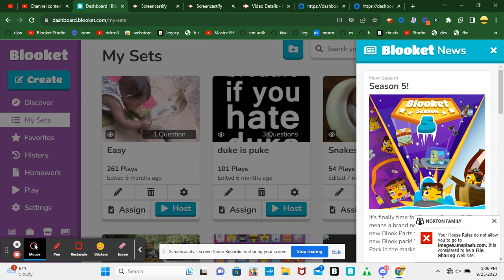SASON 5 IS OUT!!!!!